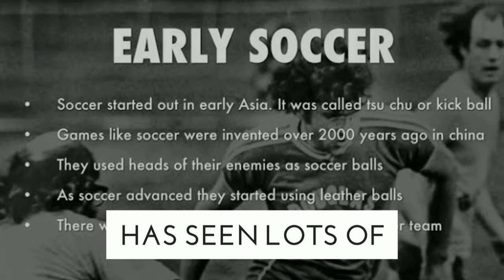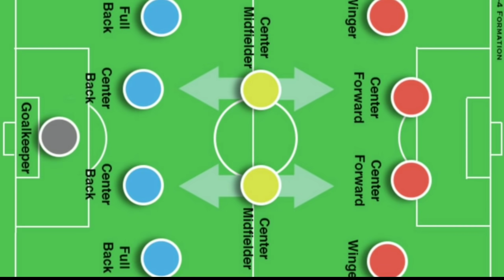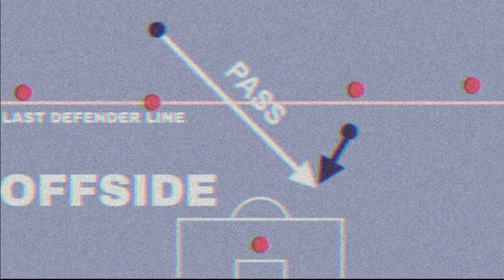Basic Rules of Football | फुटबॉल के सभी नियम | New Rules from 1st June 2019.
The video contains basic information about various rules of football in hindi. The video begins with basic rules including time and players included in matches and further have various other rules in football, what is offside rule, what is the role of refree in football, types of card in football etc. and also the newly implemented rules of football from June 1st 2019 according to IFAB.
New freekick Rule, New handball rule, new penalty kick rule for goalkeepers, new substitution change rule and new anti racism rule in football implemented from 11 July 2019.